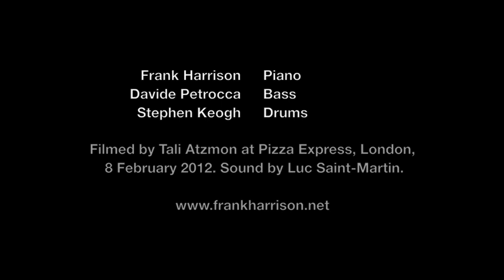Frank Harrison Trio - Love Theme From Spartacus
The Frank Harrison Trio play Alex North's Love Theme From Spartacus. Recorded live at Pizza Express, London, 8 February 2012.

Frank Harrison - Piano
Davide Petrocca - Bass
Stephen Keogh - Drums

Filmed by Tali Atzmon. Sound by Luc Saint-Martin.